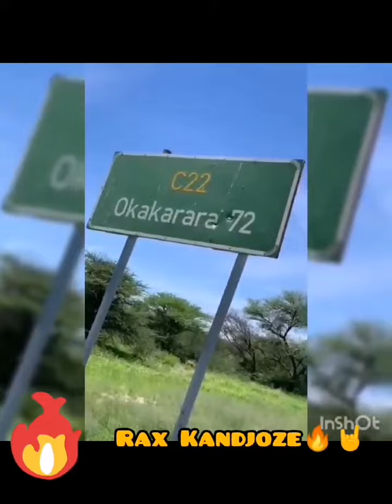Rax Kandjoze 2023 (Wayne's bday song)